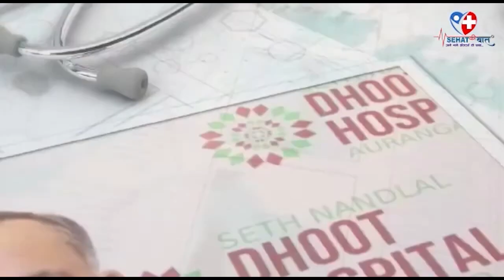शासनाच्या आरोग्य योजनांच्या रुग्णांनी घ्यावे जास्तीच जास्तीच लाभ | डॉ. दयानंद मोतीपवले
शासनाच्या आरोग्य योजनांच्या रुग्णांनी घ्यावे जास्तीच जास्तीच लाभ | डॉ. दयानंद मोतीपवले जिल्हा चिकित्सक औरंगाबाद